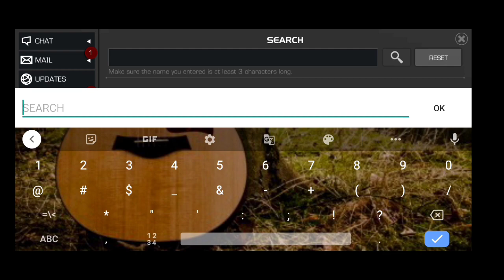MCOC Today's target | house of keys today's target day#9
in this video I have shown you MCOC Today's target 🎯.

day#9 house of keys today's target